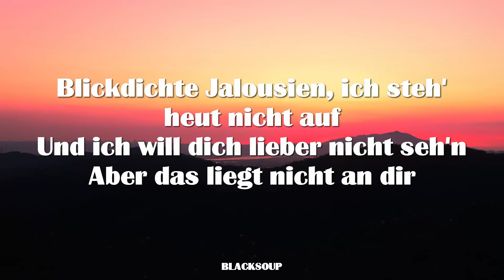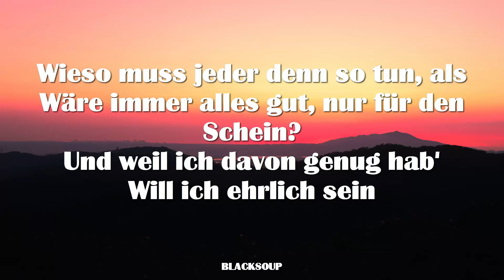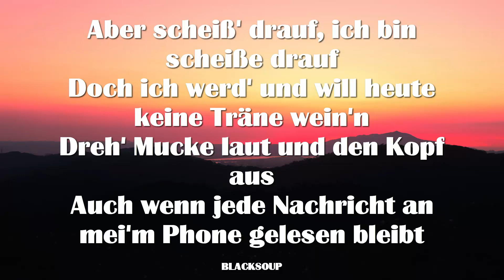SOPHIA - Scheiss(e) drauf Lyrics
Track 7 on NIEMALS ALLEIN

Ich glaube, heute ist mein Pechtag
Liegt das am Vollmond oder nur zu wenig Schlaf?
Wenn mein Horoskop doch recht hat
Sieht's heut nicht gut für mich aus, obwohl ich gar nicht dran glaub’
Verpasste Anrufe im Display
Blickdichte Jalousien, ich steh' heut nicht auf
Und ich will dich lieber nicht seh'n
Aber das liegt nicht an dir

Bin genervt und gereizt, ich will schrei’n und weiß gar nicht, wieso
Und Probleme von vor einem Jahr komm'n auf einma' hoch

Aber scheiß' drauf, ich bin scheiße drauf
Doch ich werd' und will hеute keine Tränе wein'n
Dreh' Mucke laut und den Kopf aus
Auch wenn jede Nachricht an mei'm Phone gelesen bleibt
Graue Wolken heißen meistens, dass es regnet
Die Sonne scheint, auch wenn sie grade nicht zu seh’n ist
Scheiß’ drauf, ich bin scheiße drauf
Doch ich werd' und will heute keine Träne wein’n

Wieso muss jeder denn so tun, als
Wäre immer alles gut, nur für den Schein?
Und weil ich davon genug hab'
Will ich ehrlich sein

Keine Träne wein'n